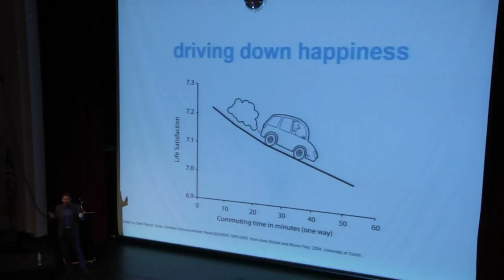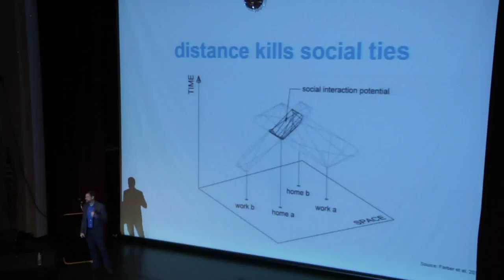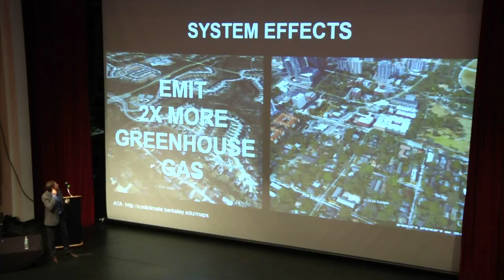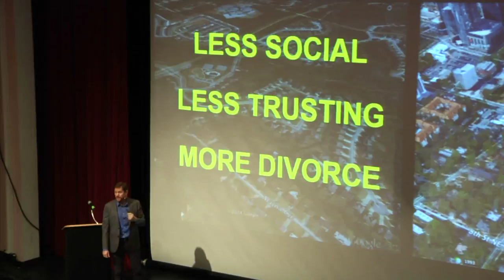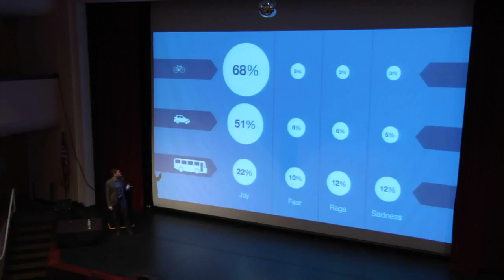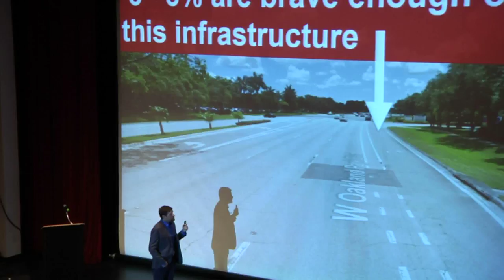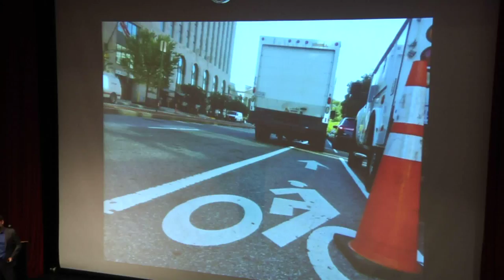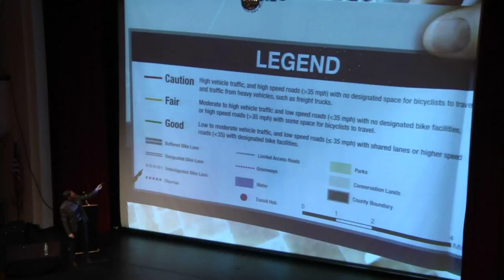SSS 2017 - Happy Mobility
Safe Streets Summit 2017

*A portion of the Happy Mobility lecture

Speaker: Charles Montgomery, Happy City

For  years,  self-help  experts  have  told  us  that  we  need to nourish our mind, body, and soul  in  order  to improve our lives. But what if our urban environment had the power to influence our happiness? Everything from the  length  of  a  commute  to  the  width  of  a  bike  lane  can  impact  our  emotions.  Drawing  on  neuroscience,  psychology,  and  rich    personal    stories, Charles  Montgomery  explains  how  our transportation choices  influence    how    we    feel,    behave,    and    treat  other  people.  Charles  Montgomery uses fascinating and funny social experiments to show us that  we  can  change  our  lives  by  changing  our  streets.  Understanding  the effect that design has on our emotions and decisions will allow you
to share this empowering new vision of city life.